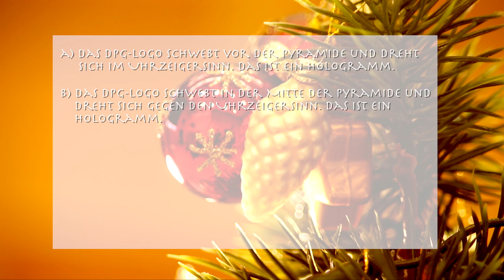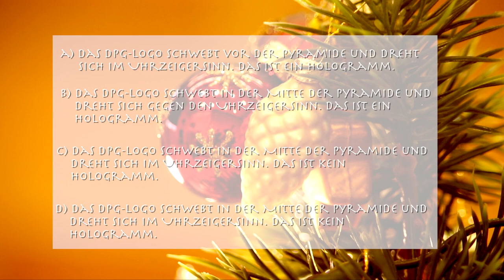Physik im Advent - PiA 2015 - Aufgabe 1 - Fast Forward Science 2016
Dieser Film ist eingereichter Beitrag in der Kategorie "Scitainment" im Wettbewerb "Fast Forward Science 2016"